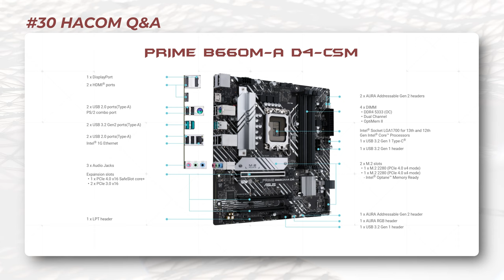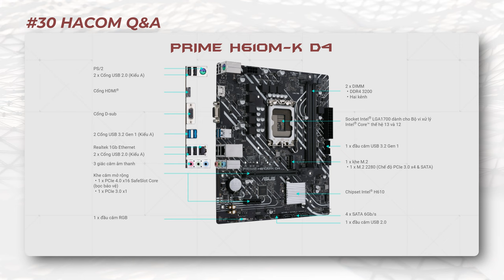Chọn Tốc Độ Quạt Case Bao Nhiêu Là Đủ? - HACOM Q&A #30 - Hỏi Đáp Máy Tính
00:53 Kiểm tra Ram trên CPU-Z chỗ channel thay vì Dual thì lại ghi là 2x64bit
01:43 i3 12100f nên đi cùng PRIME H610M-K D4 hay PRIME B660M-A D4-CSM
02:32 Tên Quạt trong Clip
03:00 Số lượng HDD trong vỏ case
03:25 Chọn tốc độ quạt bao nhiêu là đủ
04:30 RTX 3070ti ROG bị CoilWhine có đáng ngại không
05:08 Combo 13400F+Z690. Ảnh hưởng hiệu năng khi chơi game màn 2k